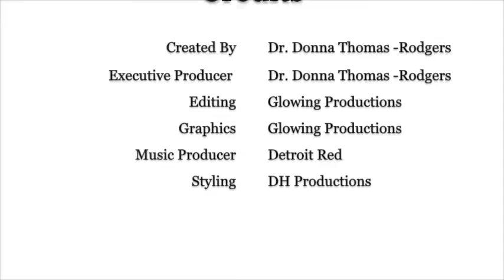Esri - - Dr. Donna Thomas - Rodgers - Billionaire Bit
The Billionaire Bit is designed to provide you with bits of info from billionaires not seen in the spotlight.

Today's Billionaire Bit features: Jack & Laura Dangermond

Dr. Donna Thomas - Rodgers developed the Billionaire Bit to provide entrepreneurs and industry leaders with bits of information from billionaires not seen in the spotlight. This entire playlists features a variety of billionaires from countries around the world in diverse industries. Increase your Billionaire Knowledgedex and build your business by watching this entire playlist.

Credits:

Executive Producer: Dr. Donna Thomas-Rodgers
Created by: Dr. Donna Thomas–Rodgers
Production: Glowing Productions
Graphics: Glowing Productions
Music Produced By: Detroit Red
Genre: Red Symphony
Styling: D. Howard